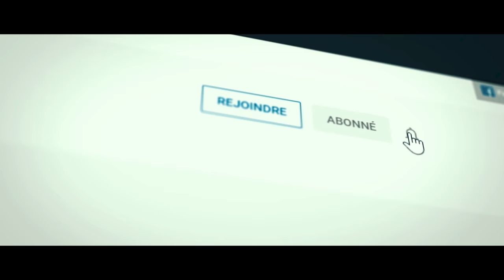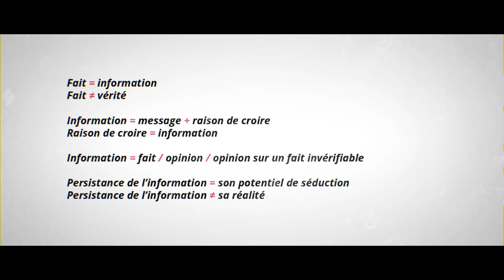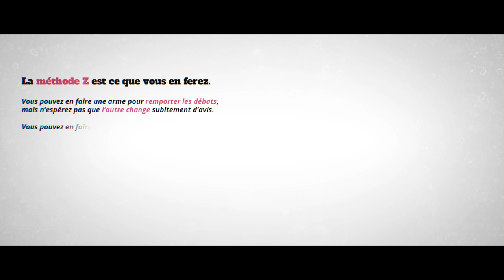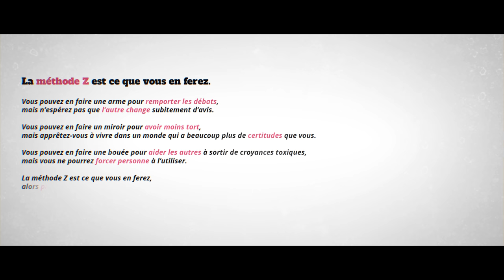❓ Les contes de faits • Méthode Z #4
Fait, opinion, information, fond, forme... si le "fact-checking" existe, c'est peut-être que les faits ne sont pas si robuste qu'on se plaît à le croire.

0:00 Intro
0:44 De quoi un fait est-il le nom ?
1:01 Exemple de l'appel à la nature
1:48 Anatomie de l'information
2:16 De l'information faite avec de l'information faite avec...
2:29 Reproduction de l'information
3:24 Fait et opinion
4:33 Moi, je ne crois qu'aux faits
5:20 L'opinion qu'on a d'un fait invérifiable
5:43 Croire sans preuve
6:12 Résumé de la vidéo

Définition du mot "fait" en épistémologie.
Un fait = "proposition vraie jusqu'à preuve du contraire"
Ceci dit, là aussi les faits sont toujours le fruit d'une interprétation.